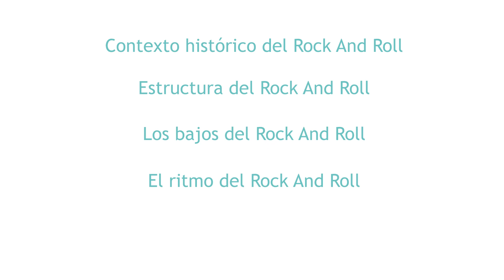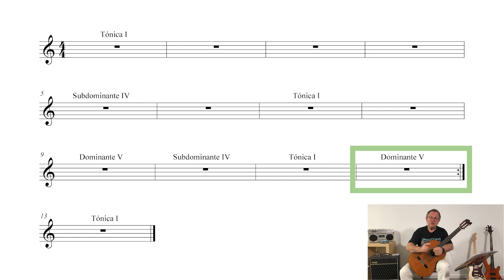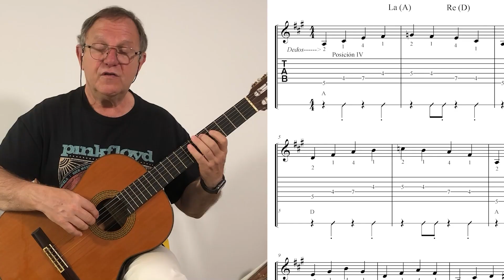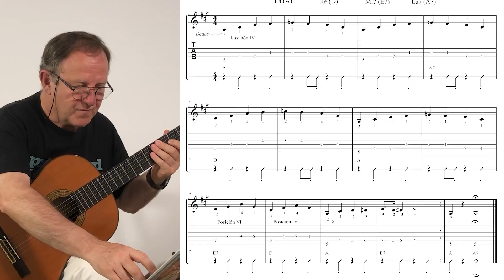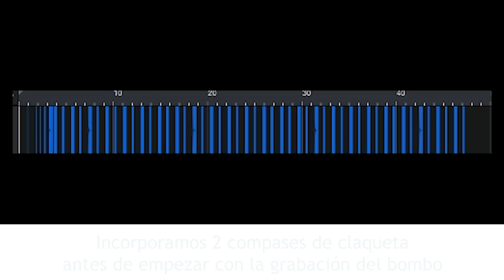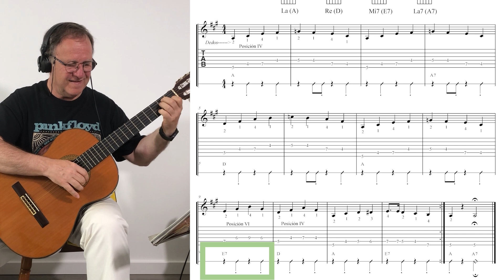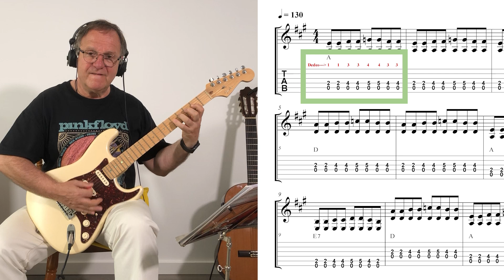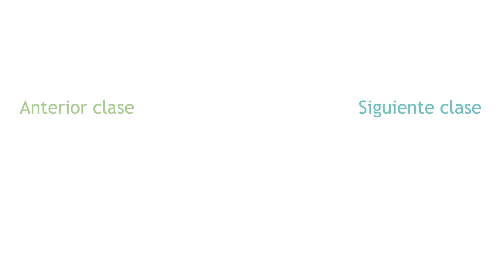🎸 Aprende música de Rock And Roll con la guitarra. Curso de guitarra 022.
En esta clase, vamos a empezar desde cero para aprender música de Rock And Roll con la guitarra. Ver todo lo que hay dentro del Rock And Roll desde su estructura, el bajo, el acompañamiento y además te enseñaremos a grabar una secuencia.

La idea es que cada vez que oigas este tipo de música, identifiques rápidamente el estilo y cómo los grupos de los años 50-60 fueron capaces de arrastrar a las masas con solo tres acordes.

00:00:00 Introducción
00:01:27 Contexto histórico.
00:03:58 Estructura del Rock And Roll.
00:07:08 Análisis de la partitura del Rock And Roll.
00:08:05 Los bajos del Rock And Roll.
00:11:58 Aprende Rock And Roll con una secuencia de audio.
00:13:06 Aprende el ritmo del Rock And Roll.
00:15:12 Aprende el ritmo del Rock And Roll con una secuencia de audio.
00:16:35 Aprende a grabar tu propio Rock And Roll.
00:29:19 Aplicación de lo aprendido
a diferentes canciones de este estilo musical.
00:31:58 Despedida y cierre

 Veremos todo lo que hay dentro del Rock And Roll desde su estructura, el bajo, el acompañamiento y además te enseñaremos a grabar una secuencia.

★ Enlaces a otros recursos ★
🔗 Mi primer cuaderno de guitarra:

🔗 Mi segundo cuaderno de guitarra:

🔗 Libro para adultos Método de guitarra moderna:

★ ¿Necesitas clases particulares? ¡Mándanos un WhatsApp! ★